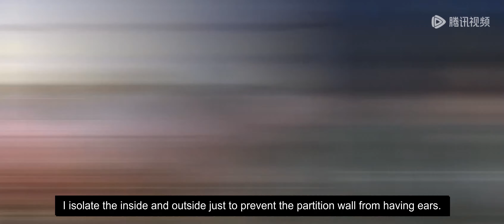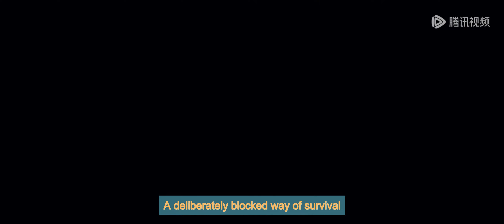ENG SUB | Perfect World EP170 Part2 english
Perfect World  | episode 170 Part2 | english sub
perfectworld Part170 Part2 pisode